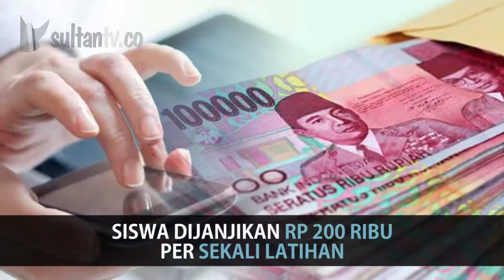HONOR PENARI ASIAN GAMES 2018 BELUM DIBAYAR, INI FAKTANYA !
Ini klarifikasi pihak sekolah terkait honor penari Asian Games 2018 yang mengaku belum dibayar.